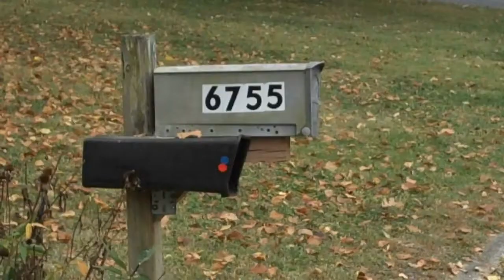Colts Weekend 2010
Beaver Boys trip to Lucas Oil Stadium.